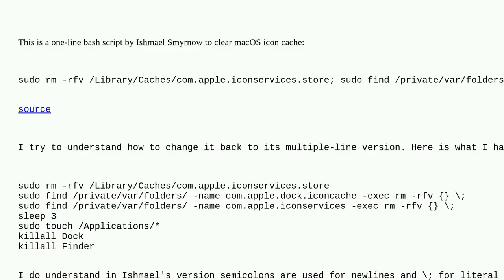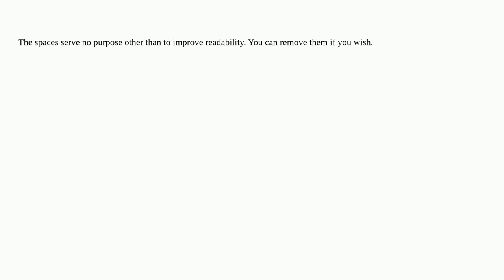Apple: zsh: To understand spaces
zsh: To understand spaces

A special thanks goes out to the community

  zsh bash